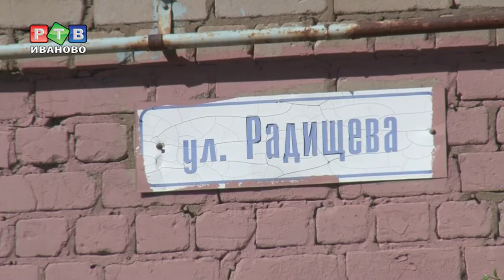Мэрию оштрафовали за плохие дороги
Прокуратура Ленинского района проверила обеспечение мэрией безопасности дорожного движения.  В надзорном мероприятии приняли участие также инспекторы ГИБДД. Проверка выявила многочисленные дефекты проезжей части  на улицах Станкостроителей, Ташкентской, Генерала Хлебникова, Кудряшова, Лежневской, Радищева и проспекте Строителей.